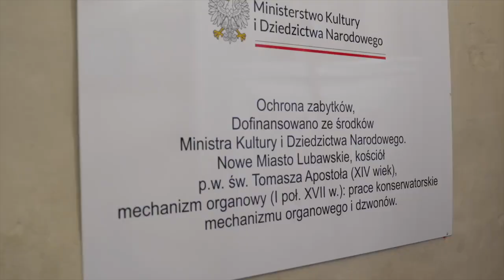Z Wielką Dumą Promujemy Region - Nowe Miasto Lubawskie